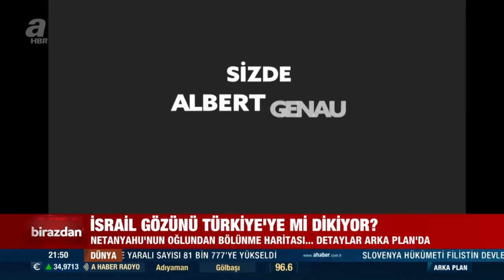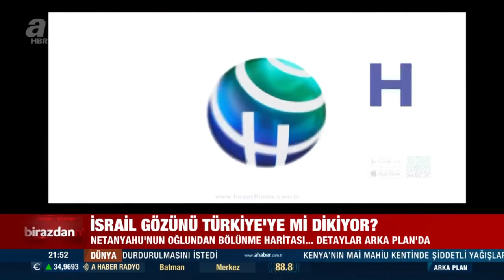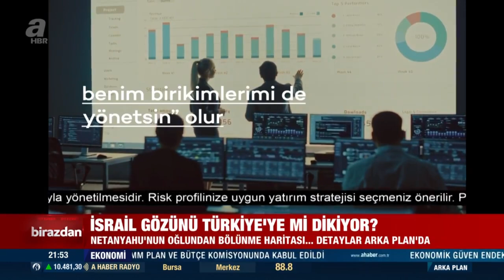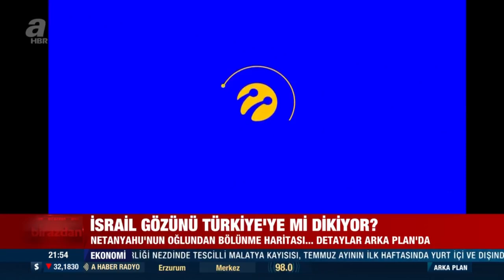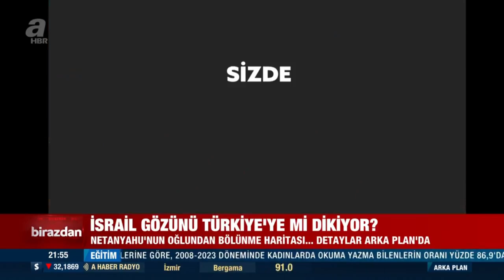A Haber - Reklam Kuşağı - 30.05.2024